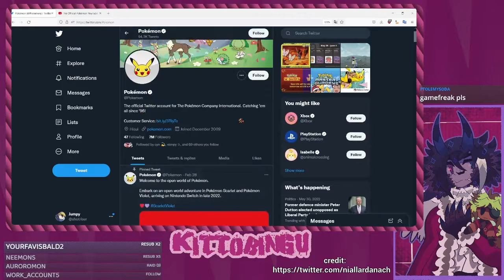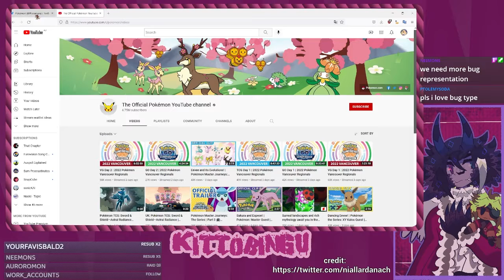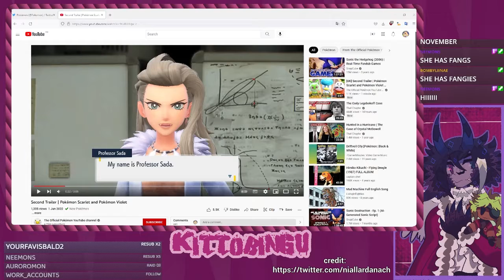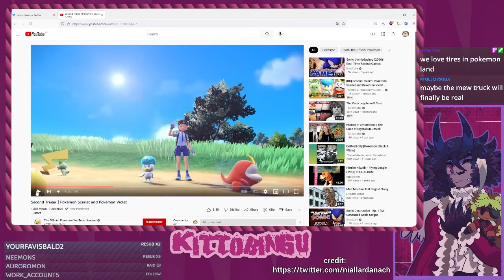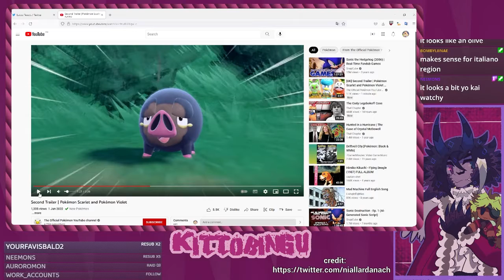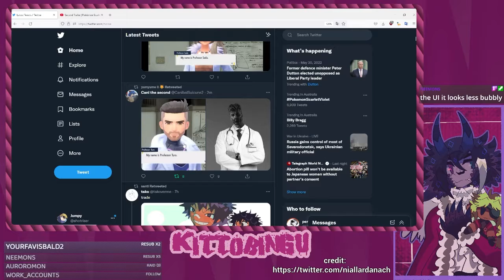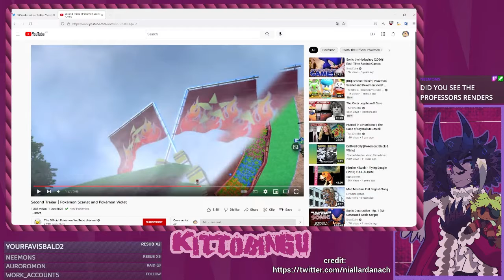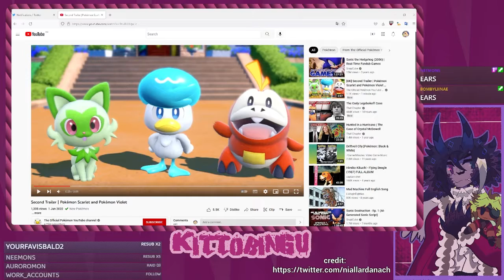Pokemon ScarVio LIVE REACTION!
Sorry Fuecoco I didn't mean to block you in the thumbnail. Choosing Violet even though I don't like how the Professor looks. I DIDN'T MEAN TOP BUTCHER MIRAIDON'S NAME EITHER.